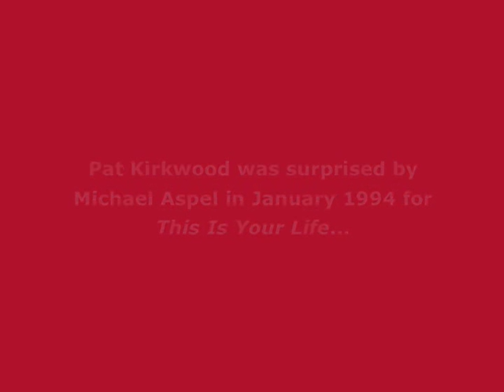Pat Kirkwood This Is Your Life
The actress and singer Pat Kirkwood was surprised by Michael Aspel in January 1994 for the television programme This Is Your Life.

In an exclusive interview for the BigRedBook website recorded in October 2012 Pat Kirkwood's friend, the writer and journalist Michael Thornton, recalls his memories of the programme.

💻 Find out the full details of this edition of This Is Your Life